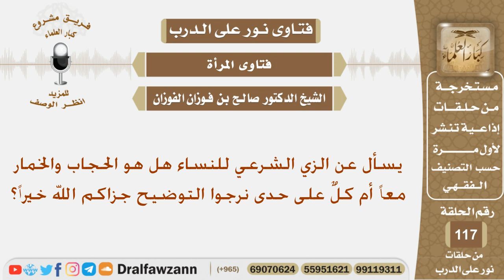يسأل عن الزي الشرعي للنساء هل هو الحجاب والخمار معاً أم كلٌ على حدى؟ الشيخ صالح بن فوزان الفوزان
نص السؤال:
يسأل عن الزي الشرعي للنساء هل هو الحجاب والخمار معاً أم كلٌ على حدى نرجوا التوضيح جزاكم الله خيراً؟
السيرة الذاتية :
للاشتراك في قناة الشيخ صالح الفوزان

رئيس الفريق
لمشروع كبار العلماء